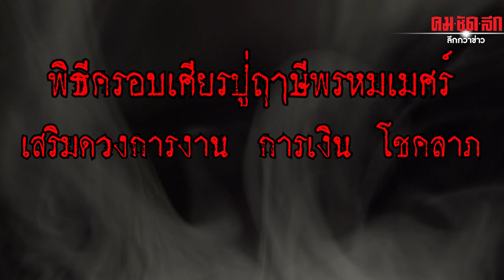ของขึ้นกลางงาน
ติดตามชม ข่าวสาร คมชัดลึก ได้ที่ และคลิปข่าว คมชัดลึก ลึกกว่าข่าว ทั้งหมดได้ที่

เมื่อเวลา14.00น.วันที่2กุมภาพันธ์2563ที่อาศรมฤๅษีเณรถนนวงแหวนตะวันตกหมายเลข9ปทุมธานี-บางปะอิน

ประชาชนจำนวนมากร่วมพิธีครอบเศียรปู่ฤๅษีพรหมเมศร์ในงานไหว้ครูประจำปี2563โดยมีฤๅษีเณรธาตุพุทธคุณเป็นเจ้าพิธีและมีลูกศิษย์จำนวนกว่า1,000คนร่วมพิธีลูกศิษย์บางคนถึงกับตัวสั่นของขึ้นกลางพิธีบรรยากาศที่อาศรมฤๅษีเณรในช่วงเช้าพิธีอัญเชิญบรมครูเหล่าทวยเทพเทวดาและอัญเชิญเทพทุกสารทิศมาร่วมอนุโมทนาบรมครูปู่ฤๅษีพรหมเมศร์ประทับเพื่อครอบเศียรประสิทธิ์ประสาทสรรพวิชาให้เหล่าบรรดาลูกหลานมาร่วมพิธีช่วงบ่ายมีพิธีครอบเศียรพ่อแก่หรือปู่ฤๅษีพรหมเมศร์โดยงานไหว้ครูของอาศรมฤๅษีเณรจัดขึ้นปีละ1ครั้งตั้งแต่วันที่1-3กุมภาพันธ์2563

ภายในงานครั้งนี้จัดเพื่อให้กับศิษยานุศิษย์ทุกท่านเป็นการครอบครูปู่ฤๅษีฯเสริมดวงการงานการเงินโชคลาภทุกท่านมีครูบาอาจารย์ที่เราได้ร่ำเรียนมาทุกแขนงทุกอาชีพทุกศาสตร์มีแต่ความสำเร็จมีแต่ความเจริญรุ่งเรืองมีฤๅษีเณรธาตุพุทธคุณได้นำเศียรพ่อปู่ฤๅษีพรหมเมศร์ครอบที่ศีรษะลูกศิษย์ระหว่างทำพิธีครอบเศียรนั้นบางคนมีอาการตัวสั่นของขึ้นแสดงอาการร่ายรำตามท่าทางทางของฤๅษีที่ตนศรัทธานอกจากนี้ภายในงานยังมีลูกศิษย์เปิดเลี้ยงโรงทานอาหารน้ำดื่มฟรีตลอดงานนอกจากนี้ยังมีลูกศิษย์ที่เดินทางมาแก้บนหลังจากที่หวยได้ออกเมื่อวานที่ผ่านมาจากการสอบถามนางมนต์บุญตาชาวไทยใหญ่อายุ40ปีกล่าวว่า

ตนเองได้เดินทางมากราบอาจารย์ฤๅษีเณรหลังจากที่ทราบจากเพื่อนว่าอาศรมแห่งนี้มีลูกศิษย์มากและมีคนโชคดีถูกหวยบ่อยครั้งหลังจากที่กราบอาจารย์ฤๅษีเณรแล้วได้ดูตัวเลขในอ่างน้ำมนต์พร้อมขอพรจากกุมารเจ้าสัวเฮงแล้วนำกลับไปเสี่ยงโชคก็ได้รับโชคมา2งวดติดแล้ววันนี้จึงนำน้ำแดงมาถวายกุมารเจ้าสัวเฮงหวังจะได้รับโชคอีกในครั้งต่อๆไป

ด้านนางสาวกัญญาณัฐหกพุทธาอายุ26ปีชาวจังหวัดนครราชสีมากล่าวว่าตนเองและเพื่อนอีก5คนได้เข้ามากราบกุมารเจ้าสัวเฮงที่อาศรมฤๅษีเณรและได้เลขจากการเขย่าเซียมซีจึงได้นำไปเสี่ยงโชคหลังจากนั้นจึงได้โชคกลับมาซึ่งตนเองและเพื่อนไม่คิดว่าจะสัมฤทธิ์ผลเร็วเช่นนี้จึงได้เดินทางมากราบกุมารเจ้าสัวเฮงและจุดประทัด1,000นัดเป็นการแก้บนด้วย

โดย  อนันต์  วิจิตรประชา จ.ปทุมธานี